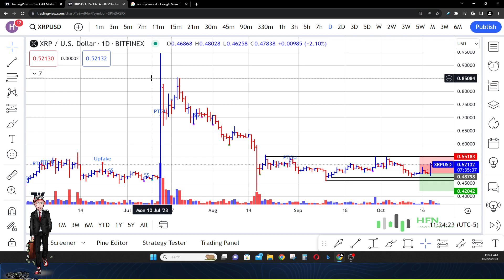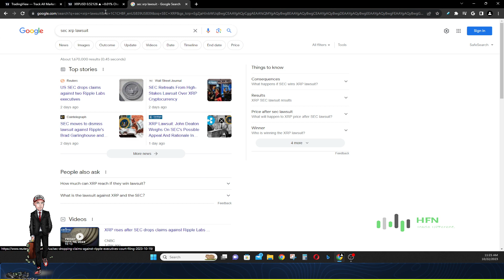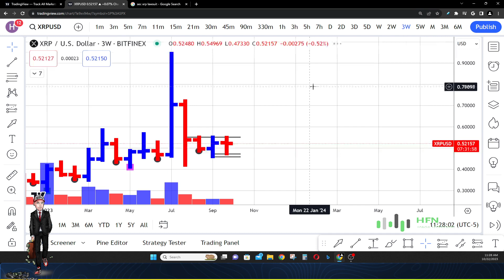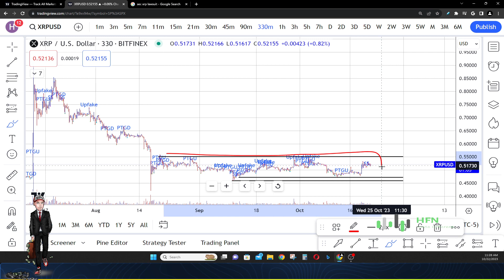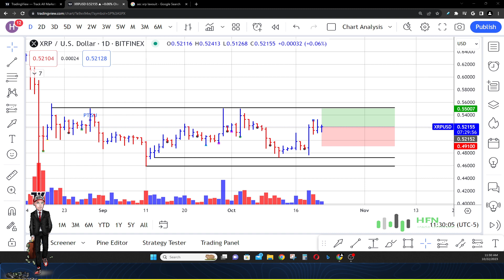SEC Surrenders In Ripple XRP Lawsuit? XRP Crypto Price About To Launch? XRP Price Prediction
XRP crypto price prediction.